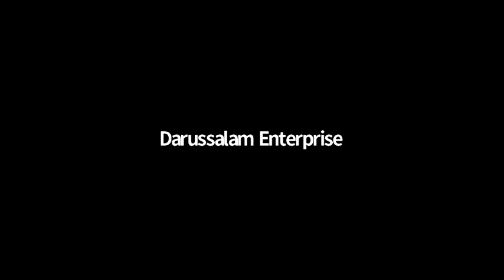Making the best of any situation Part 2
Service Providers, Thye from Poni Divers and Chris Wong from Weelago, shared their different experiences during COVID-19. Whether that’s diverting into a different industry, being more aggressive in their marketing or collaborating with other businesses.